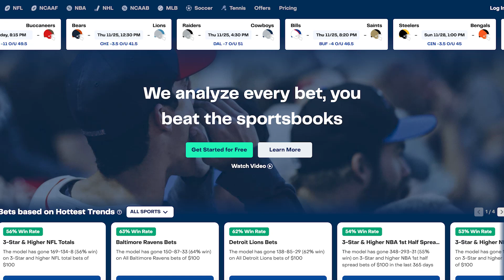Monday Night Football Ultimate Parlay! Best Odds | (December 11th)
Back The Pro's Parlay Tonight!